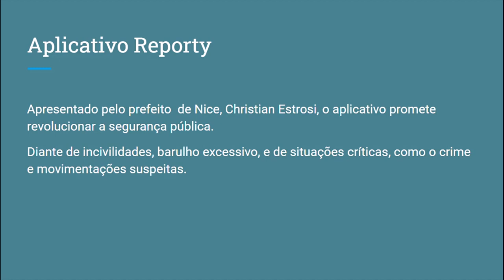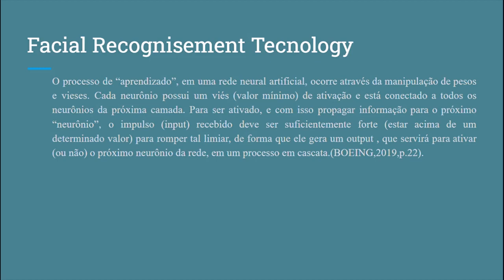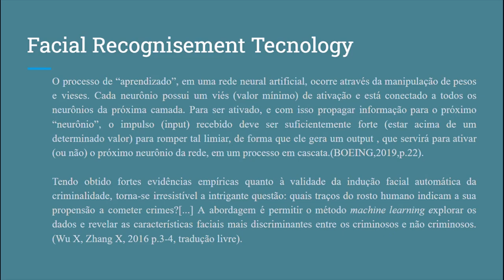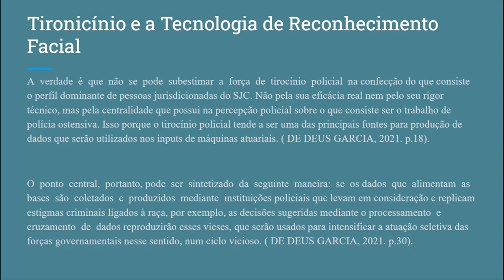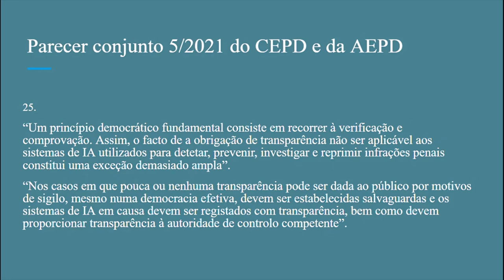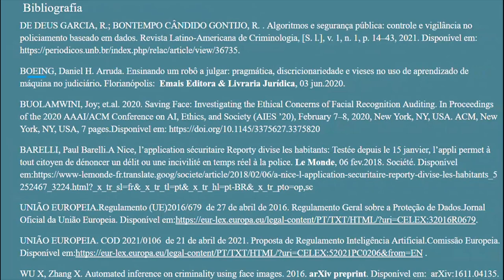Os Riscos aos Direitos Fundamentais na Aplicação do Reconhecimento Facial na Segurança Pública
Os Riscos aos Direitos Fundamentais na Aplicação do Reconhecimento Facial na Segurança Pública e no Sistema de Justiça Criminal no âmbito da Comunidade Europeia
Grande área: Artes e Humanidades
Aluno: ANA BEATRIZ GONÇALVES FELIZ
Orientador: EVANDRO CHARLES PIZA DUARTE
Palavras-chaves: Vieses, algoritmos, tecnologia de reconhecimento facial, segurança pública, direitos fundamentais